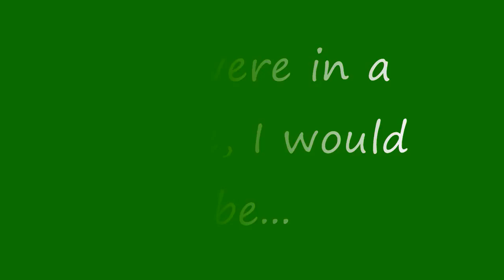Purple Alien & Cashier!!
Haha..You can't  that much in the question part so here is whati said:

"I would be the cashier/vendor character in a movie.  I want have a few lines like 'Tickets please' or 'That will be $5'.  I don't want to be the extra that is fake talking to someone else that you don't even know!  I want to be the actress that has two or three lines!"

It was fun coloring..I made the Dailyaliens picture at 4 int the morning today..I couldn't sleep!